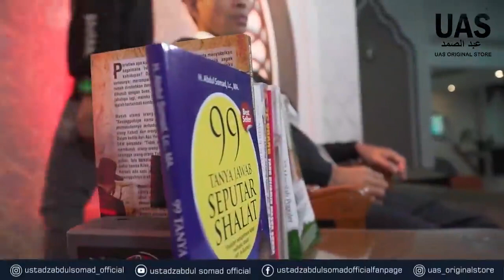pengajian Tuan Guru Ustadz Abdul Somad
Sekecil apapun kita berusaha untuk syiar mudah mudahan mendapat keridhaan Allah SWT..

dan ikuti terus ceramah ustadz Abdul Somad di Channel Ustadz Abdul Somad Official..
trmksh..
semoga semua nya mendapatkan kesehatan, rizky yang berlimpah ruah sehingga memudahkan kita untuk bersedekah..
ammiiin